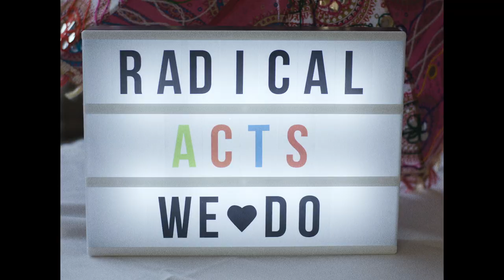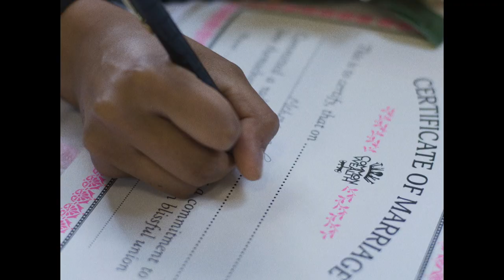The Wedding of the Year (Radical Acts)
The Wedding of The Year happened on Saturday 21st July 2018 in Bradford City Hall and saw 38 women get married to themselves. The idea came from Queen Latifa, who is 75 and wanted to show women that you just need to love yourself. Women wrote their own vows, chose the music they wanted to walk down the aisle to, sung, danced and cried, it was an emotional, important day.

The Wedding of the Year was part of Radical Acts, a series of interventions and performances by Common Wealth asking the question what radical acts do women need to take today.

Filmed by Jack King.